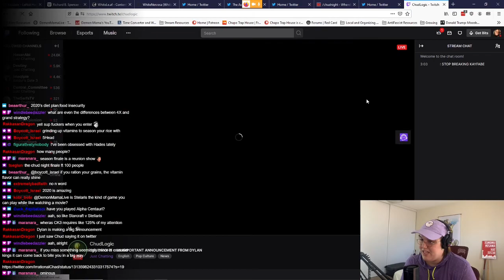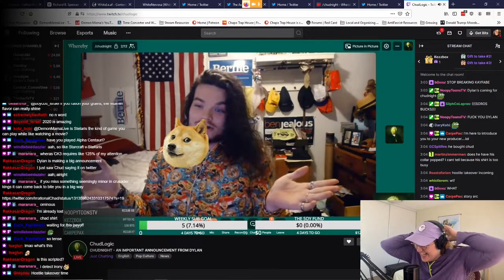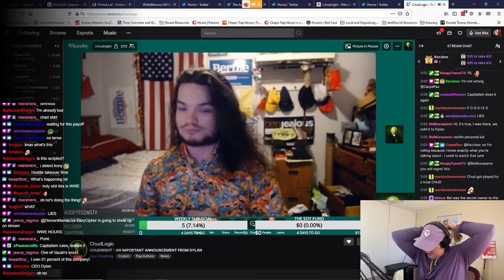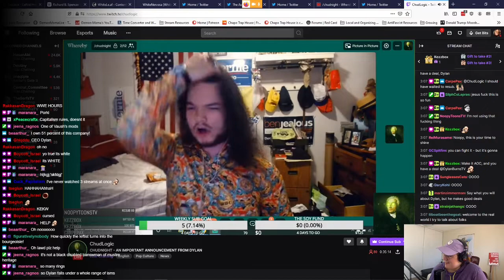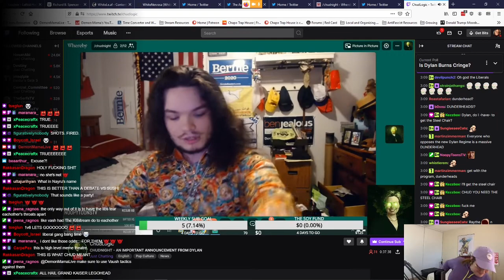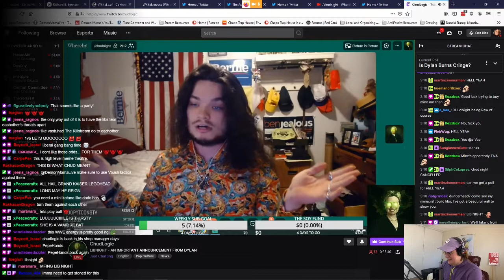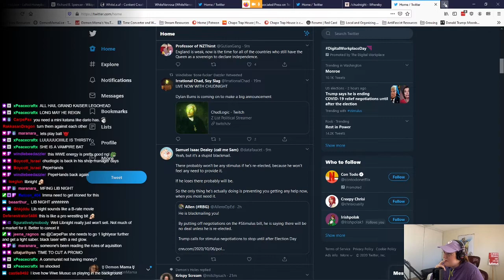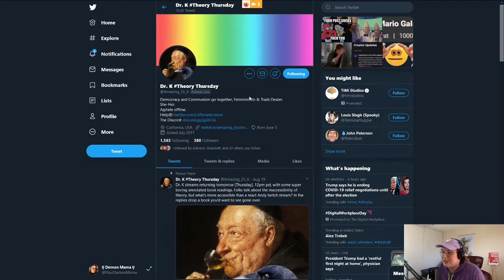SIX liberals Vs. ONE Leftist? Demon Mama IS THE CHAMP!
In this WILD debate, @dylanburnsTV swoops in to BUY OUT the last episode of @Chud Logic ChudNight, turning it into LibNight and pitting Demon Mama up against 6 neoliberals.  Some last minute arrivals, including an old rival, come in to add to the spice.

A highly dramatic night of memes to celebrate the end of an excellent panel show.